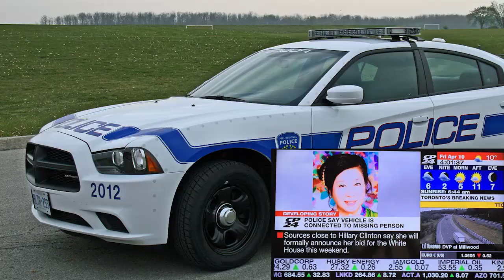辛明珊尸体惊现密西沙加汽车内